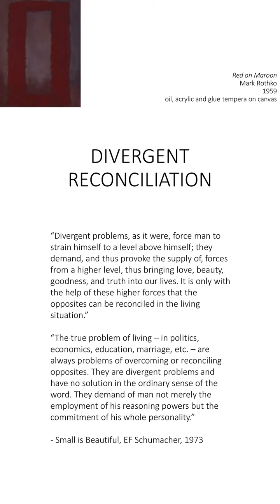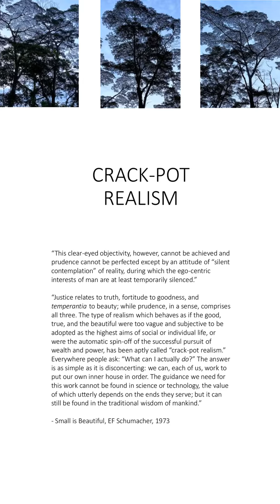Bilberries Blue TEUWB Learning Series #2 - The Human Estrangement Reconciliation - Sept 10, 2020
TEUWB (The Economics of Universal Wellbeing) Learning Series guides a dialogue regarding how we can, individually and together, bring about the re-imagining, re-designing, re-creating and re-shaping the distribution of SDG (Sustainable Development Goals) solutions through the market mechanism by way of sustainable entrepreneurism and sustainable enterprises.

Bilberries Blue TEUWB Learning Series #2 - The Human Estrangement Reconciliation ponders the words and insights of E.F. Schumacher, the author of "Small is Beautiful" (1973). It is an almost poignant reckoning that we have taken nearly half a century to fully grasp his wisdom. Nevertheless, the nuggets contained in his seminal text lights up the pathway forward as we enter into arguably the most significant year and decade of our century, as we have to find a way to V-Rebound for All, through and out of the Covid-19 pandemic.